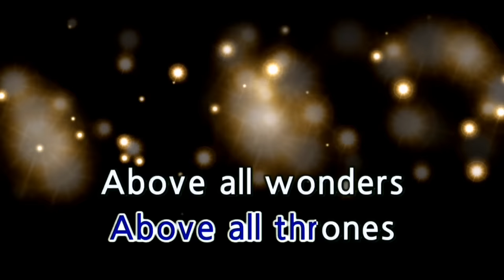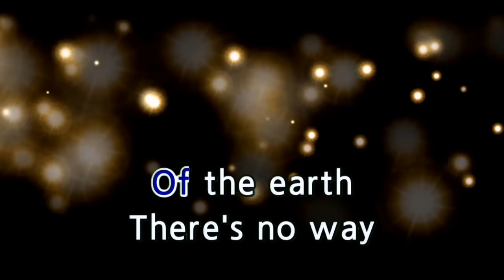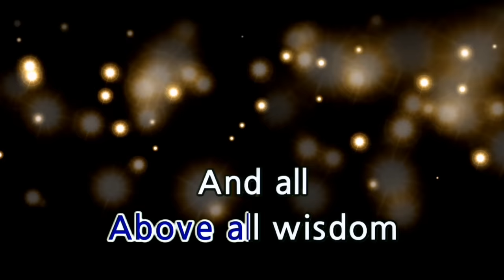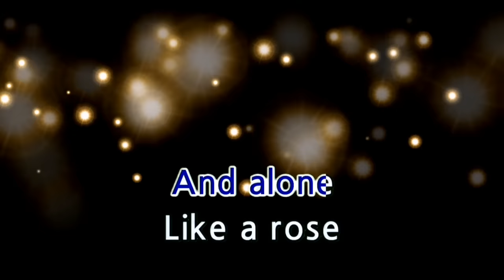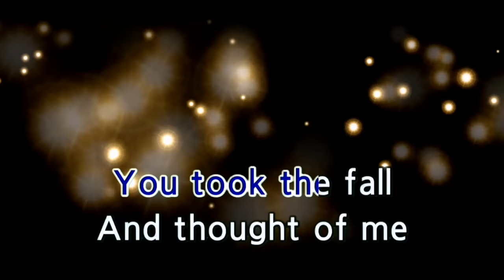ABOVE ALL - HILLSONG (karaoke version)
Welcome to

📄 Please COMMENT what's on your mind about this song, Above all.

👍 HIT LIKE if you liked the song

- LYRICS - .